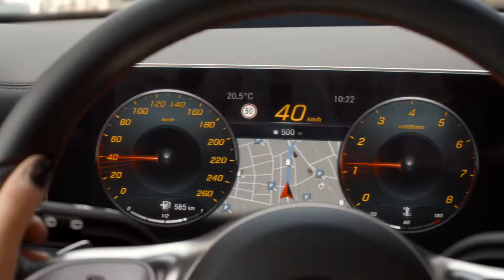2019 NEW Mercedes-Benz A-Class - Just Like You